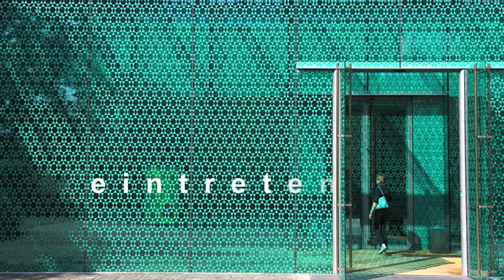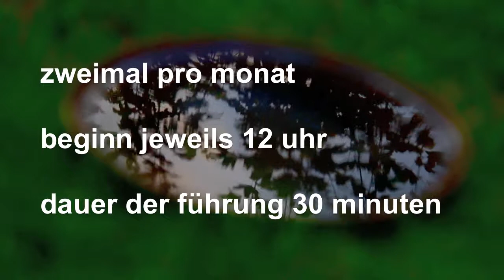Kunstlunch - ein Angebot über Mittag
Geniessen Sie Kunst über Mittag! Bei einer inspirierenden Kurz-Führung von unseren kompetenten Kuratorinnen und Kuratoren und anschliessendem Lunch.